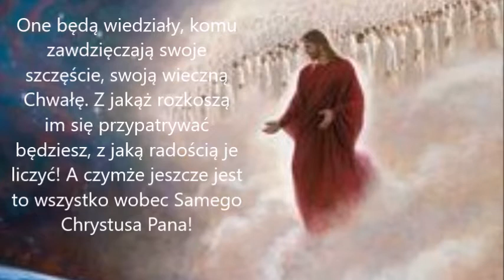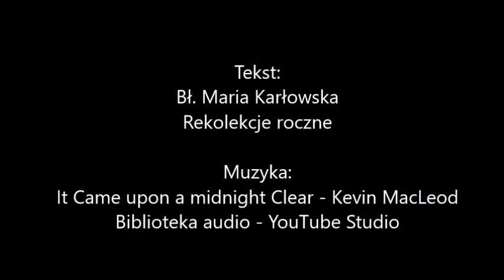Piątek z bł. Marią Karłowską październik 3/2022